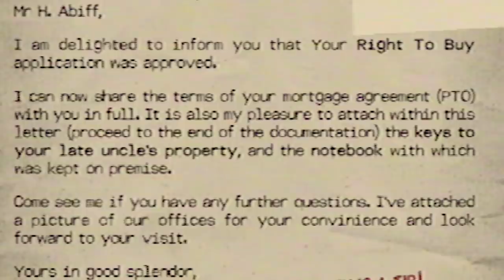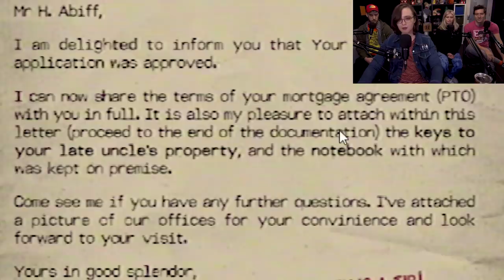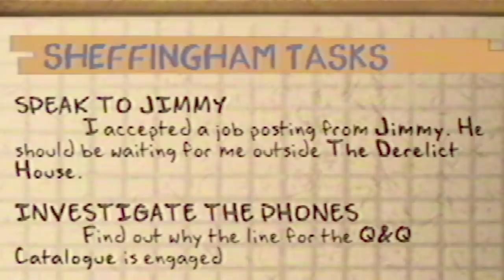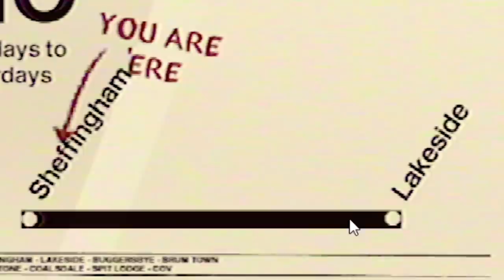Ryan PEED on what?! - Funhaus Plays Landlord’s Super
Hide your couches, hide your ottoman. Ryan's peeing on everything up in here.